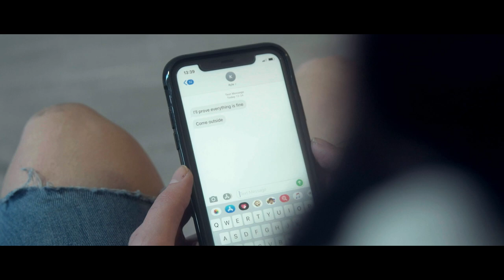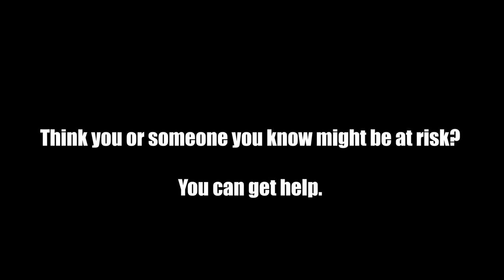All Parts | Control | Real Stories of grooming and exploitation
From the creators of Alfie's Story, we introduce Control feature film from Not in our community based on real stories of victims of grooming and exploitation.

This series-come-film following the story of Sarah and her stepbrother Kyle as they are groomed by a gang after a vulnerable period of losing Sarah’s dad. We see how sexual (CSE) and criminal (CCE) exploitation impacts their friends and family as both of them become increasingly tangled in the manipulation of gang-leader, Sami, and exploitative couple, Lee and Nikki.

For more information and future lesson resources on this series and others, visit our and click through to NIOC Connect.

Special thanks to:
Hornsea School
Lucy Jenkins

Funded by the Office of Police and Crime Commissioner for Humberside.
Written, directed and produced by eskimosoup and Storyboard Media.

If you are to use this as a resource, please make sure to link to the original source for credit or embed this video.

All music, sound and visuals owned/fairly sourced by Not in our community.